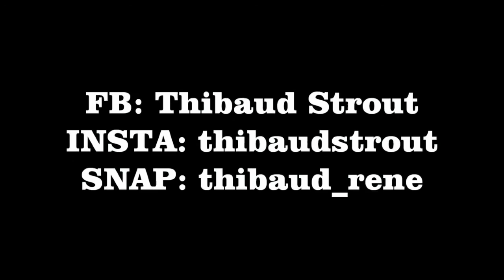MA ROUTINE ABDOS #1 |Thibaud Strout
Et surtout restez toujours motivés !